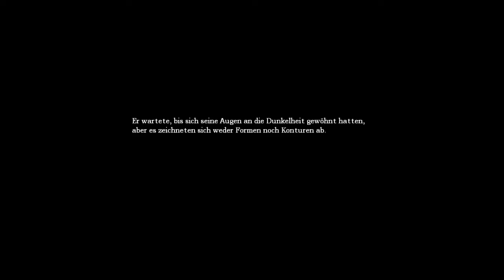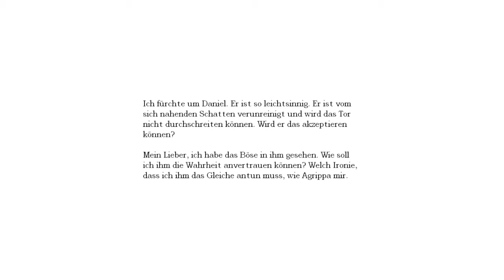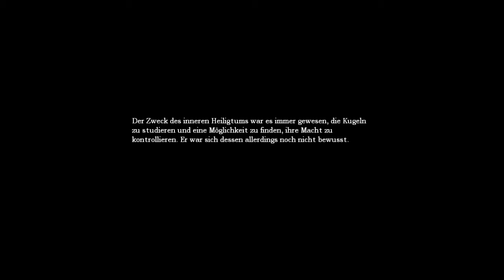Let's Play Amnesia: #20 Ausgelutscht (German)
Willkommen in der Leichenhalle...